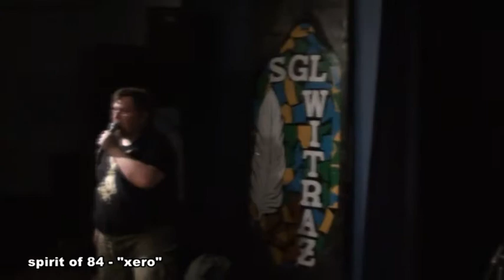Spirit of 84 - "Xero" (Siedlce, klub peHa, 25.05.12)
Koncert z 5 Litrami Czerwieni.